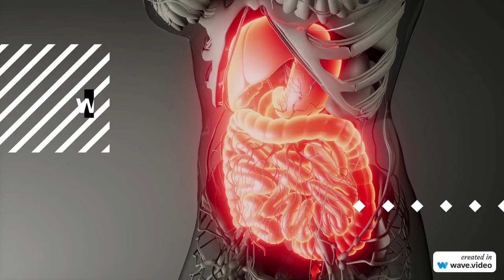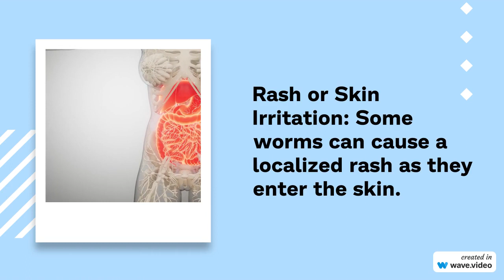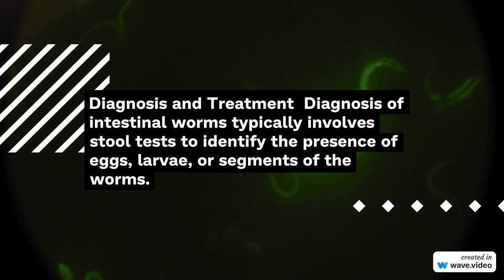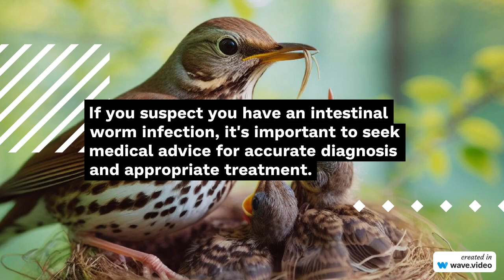Intestinal Worms: Signs, Symptoms and Causes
In this video I will tell you about sings of intestinal worms, possible symptoms and causes.
P.S. Are you sure you don't have it?)